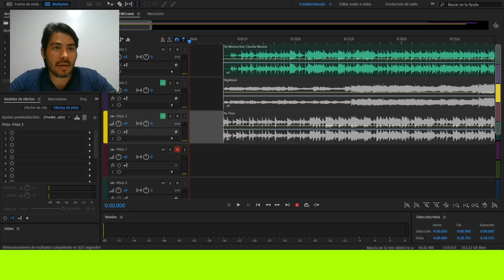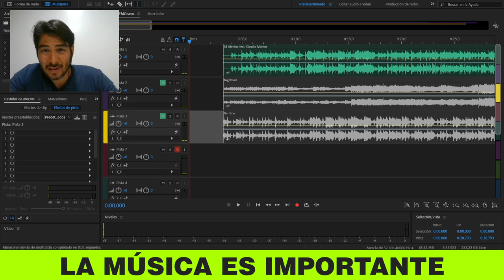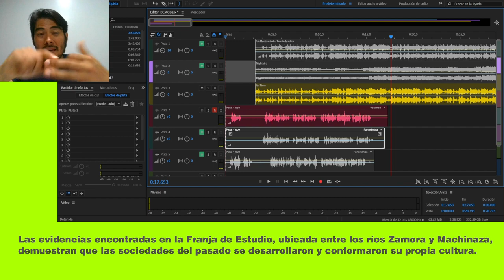La relación de la música con la voz al momento de grabar